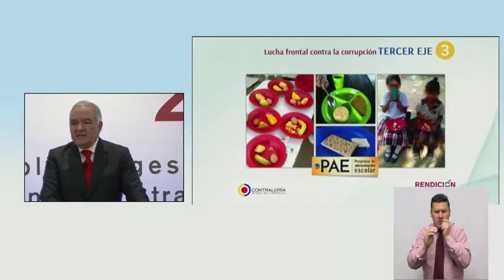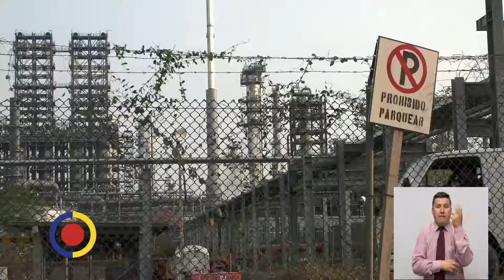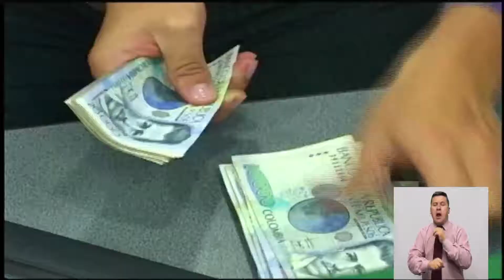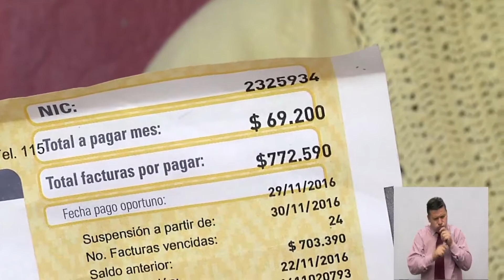Rendición de Cuentas Contralor Edgardo Maya-Resultados en procesos como el de Electricaribe